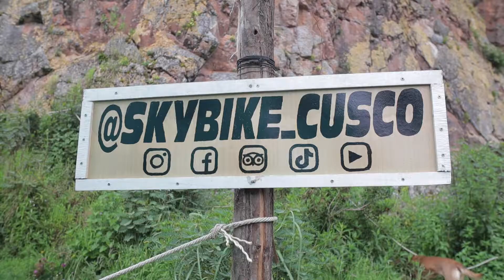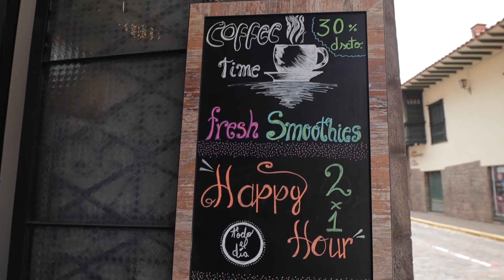What in the World is a SKYBIKE!?! // High Adventure in Cusco Peru 2021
Via Ferrata,  Skybike, and Rappelling?  We're here for it, Peru.

EP122:  What in the World is a SKYBIKE!?! // High Adventure in Cusco Peru 2021

Hey everyone!  If you are new to the channel, we are Mason and Shelley, a married couple that had big dreams of getting married and heading out to travel the world.  Then 2020 happened.  We still got married in April, then headed out to explore the United States.  In September, we finally headed overseas.  We are slow travelers, spending a month in each country we visit.  Who knows what's next but we are fine being JUST ADRIFT.

Our Filmmaking Gear:

Main Camera
The Lens We Use 90% Of The Time (needs adapter for M50)
Boss B Roll Lens (needs adapter for M50)
The Adapter For The M50
Our Low Light Lens (no adapter needed for M50)
Don’t Skimp On Cheap SD Cards
Our On Camera Mic
You’ll Need This For The Mic If You Shoot Outside
We LOVE Our Gimbal
Gimbal Quick Release/Reattach Accessory (you’ll need 2)
ND Filters, Cause . The Sun
The GoPro We Use
Trade In Your Old/Broken Camera and Get $100 Off From GoPro
The Only GoPro Accessory We Use
Our Drone Kit
Don’t Skimp On Cheap Micro SD Cards
What We Use For Voice Overs
Our Travel SSD (External Drive)
What We Use To Keep Our SD Cards Safe
Our ‘Storage Only’ Travel External Drive
Charge Everything In The Field